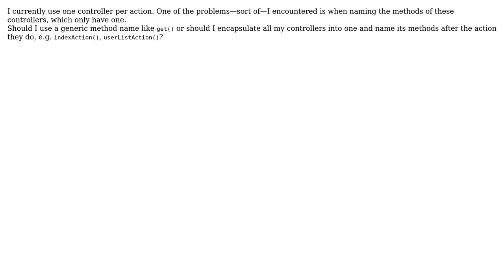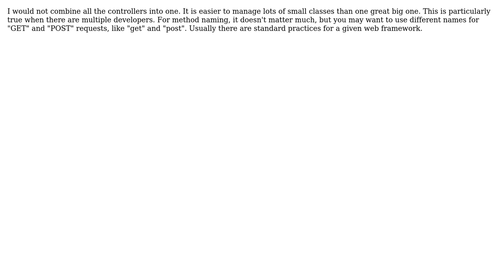Software Engineering: Naming controllers and their methods (2 Solutions!!)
Software Engineering: Naming controllers and their methods

With thanks & praise to God, and with thanks to the many people who have made this project possible! | Content (except music & images) licensed under CC BY-SA | Music | Images & others | With thanks to user seriousdev user kevin cline user Jim G. user Henrik N and the Stack Exchange Network Trademarks are property of their respective owners. You are responsible for your own actions.